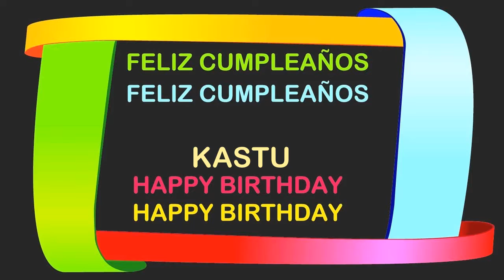Kastu Birthday Postcards & Postales